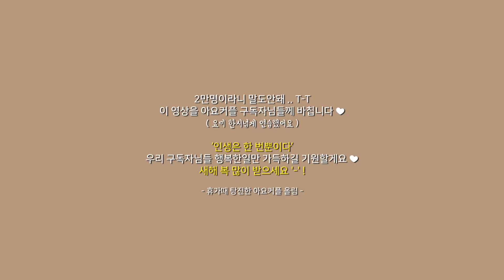아요미들께 바치는 백팩키드 패러디😎Feat_bts 고민보다GO 이번휴가 탕진잼❗️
2018년 우리 구독자님들 행복한일들만
가득하길 기원할게요 🙏❗️

취미로 시작했는데 구독자가 계속 늘어서
신기했는데 어느덧 2만명이라니 ,, 너무 감사합니다 😭
항상 힘이 되어주시는것도 감사드려요 ♥️

저 춤 요미가 연습 정말 많이 했어요 😂